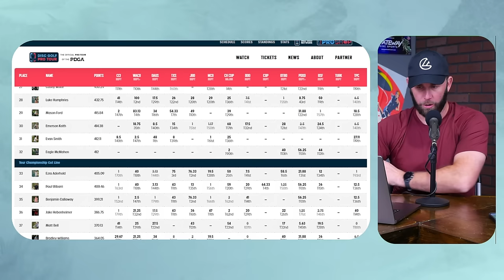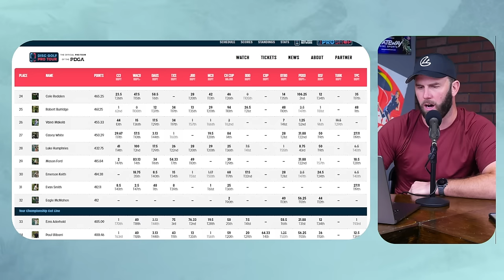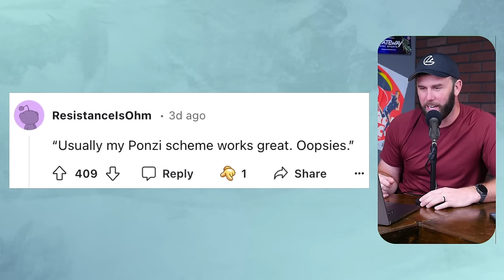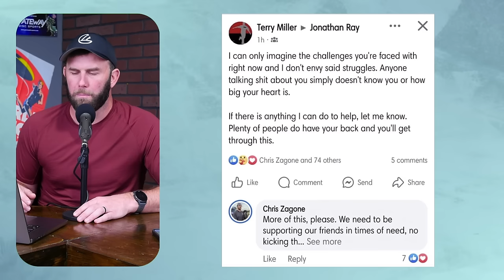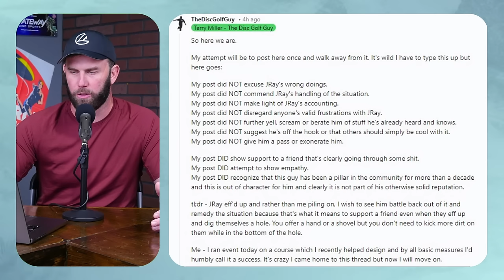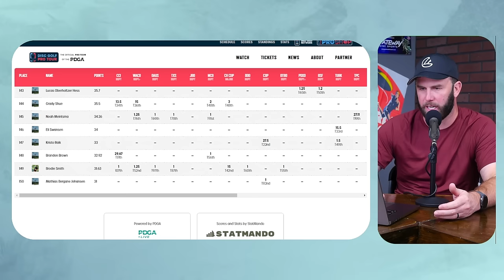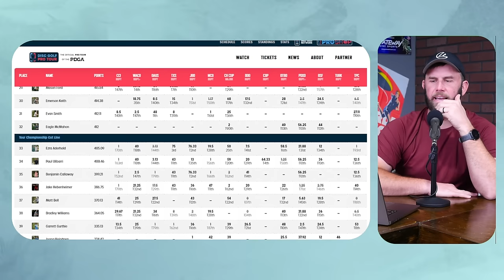Biggest Disc Golf Scandal Ever? | EP 88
Brodie talks the biggest disc golf scandal we have ever seen, the GMC preview, and listener questions.

Sign up for text deals by clicking this link
or by texting ‘join’ to 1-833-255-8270

hoo.be/tourlife

Chapters:
3:45 Public Tee Times, Glow Golf @ Fox Run Meadows,
C-Tier @ GMC
7:04 GMC Preview
12:55 The Masters at Bud Hill
18:30 Terry’s Response
28:01 PDGA’s Director of Competition  Rebecca Duffy’s Response
34:05 Best Teeing Surface?
37:20 Listener Questions